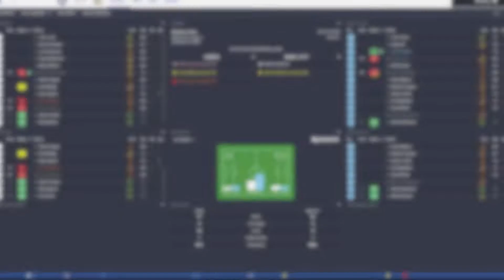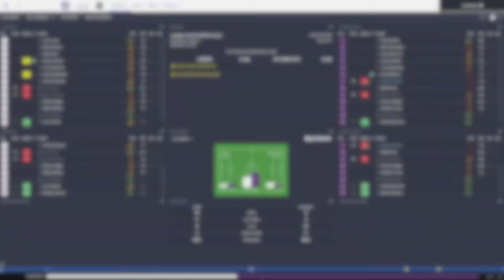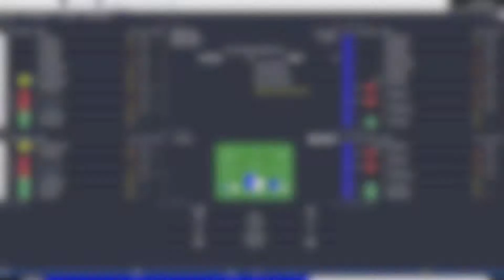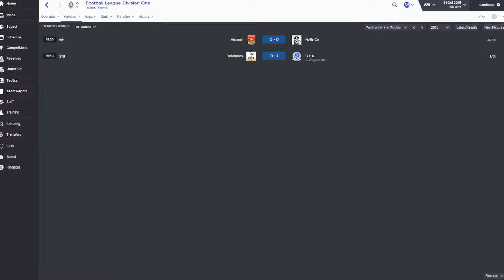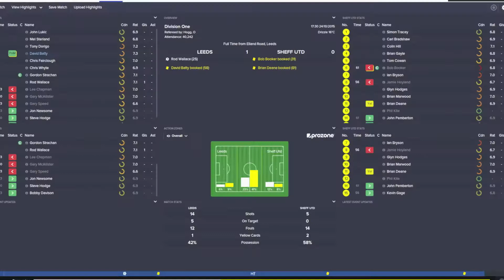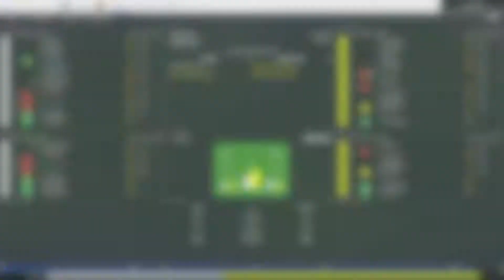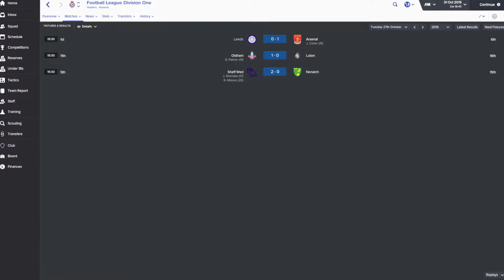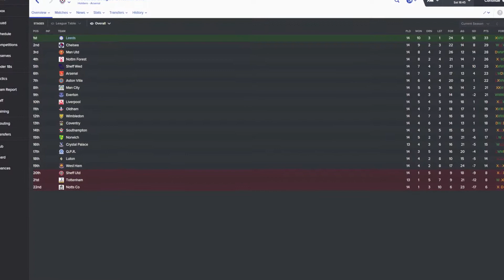Leeds United - October 1991